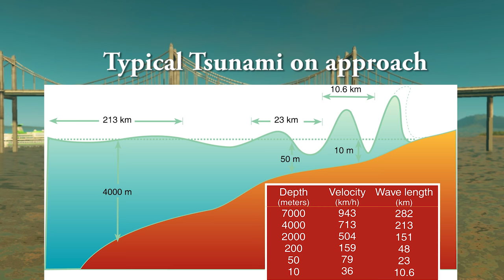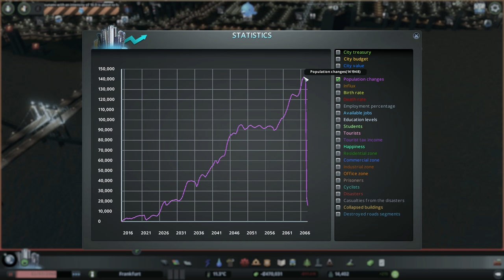Tsunami Hitting a City in Cities Skylines - Facts and Misconceptions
In this video, we will talk about the facts and misconceptions of tsunamis and create one destroying the city in Cities Skylines.